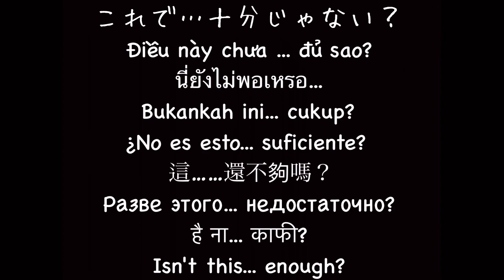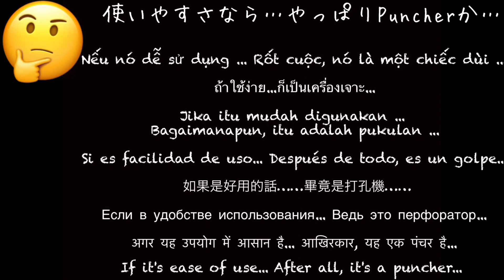WarRobots∮345🍇Seraph…Decay or Puncher ? その差は… ダメージ比較&Battle Clip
🇻🇳🇹🇭🇮🇩🇦🇷🇹🇼🇷🇺🇮🇳🇬🇧🇦🇺🇳🇿🇺🇸From🇯🇵JAPAN🧊COTENETA-CTNT